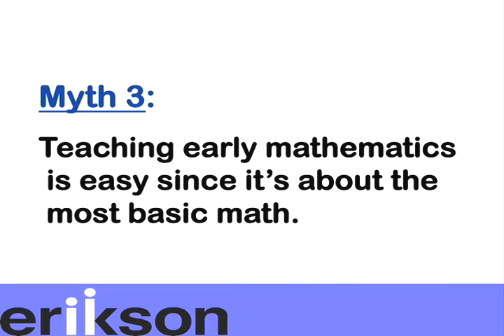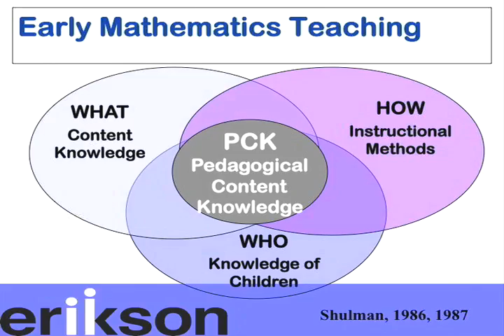Counting is Complicated Part 3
Jennifer McCray, director of Erikson Institute's Early Mathematics Education Project, addresses the myths about early math and explains the complex processes young children face when learning numbers and counting.